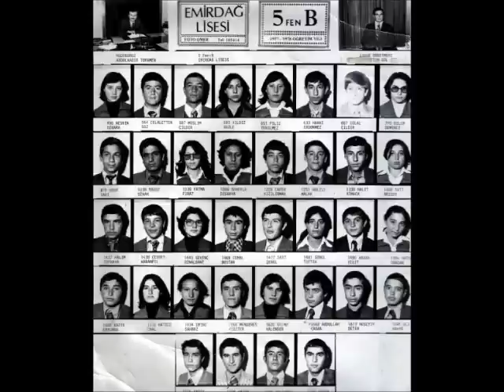1976 - 1979 EMİRDAĞ LİSESİ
Yıldız Alcı ( Güzle )